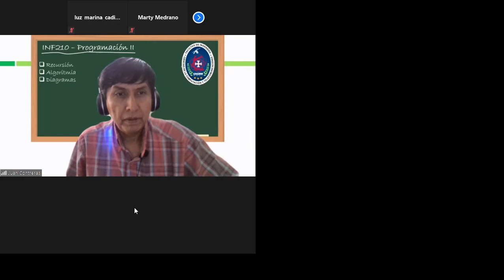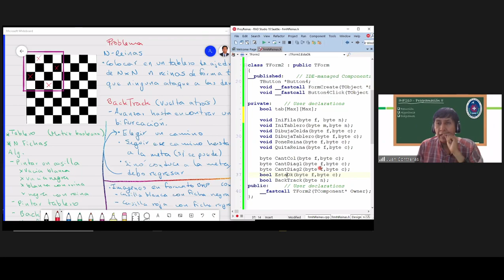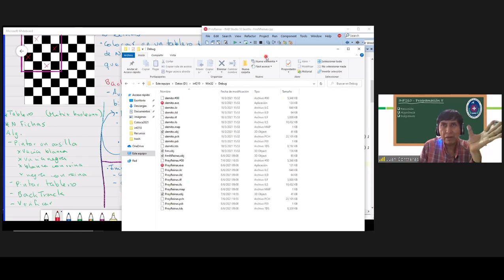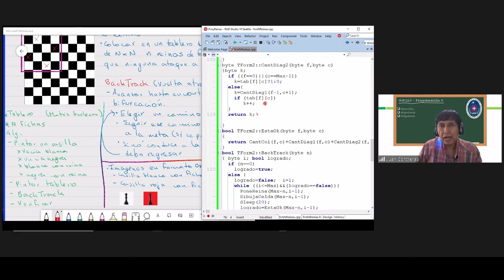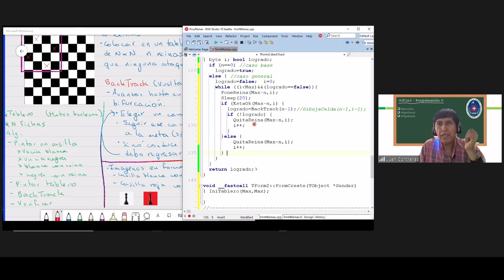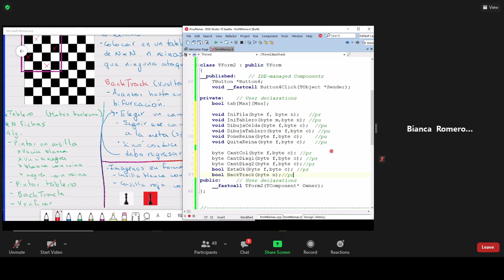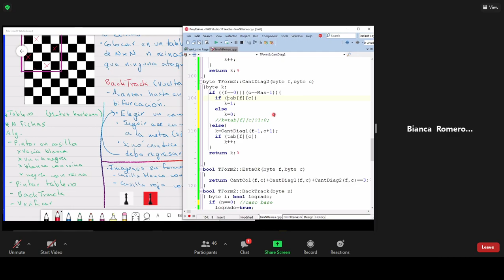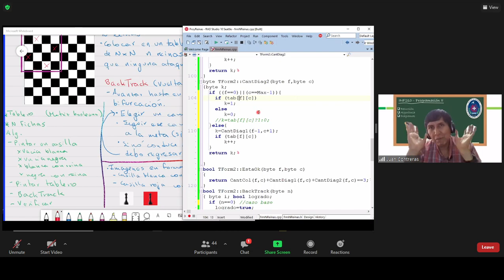Aplicaciones de la Recursión 1